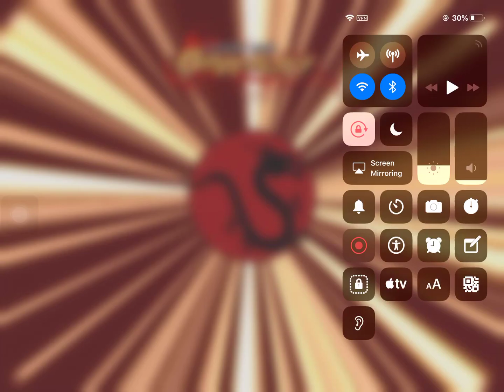Sure buddy...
Sorry for bad quality no other way to record